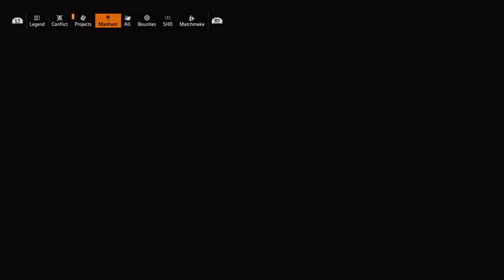Chaos Unit Reunite! | The Division 2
The Chaos unit returns to the world of Division 2 checking out any new updates and changes over the course of the year.  While my buddies Wrath and Tyrik tinker with their calibrations and DPS for their weapons and armor, this cat jumps straight into danger with a thirst for blood, death, carnage, and bullets!...but mostly death...for myself.  Will there be further adventures in the future?